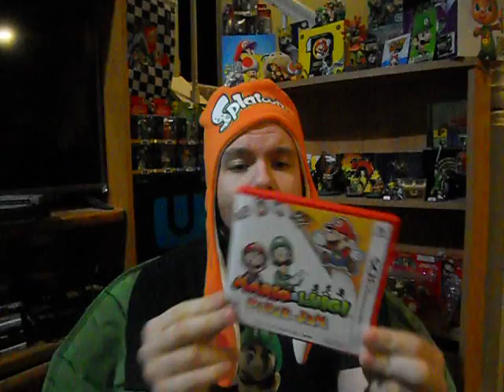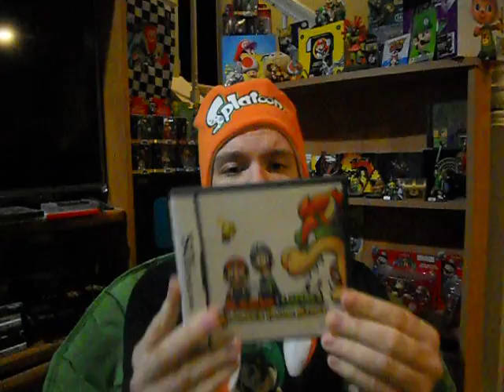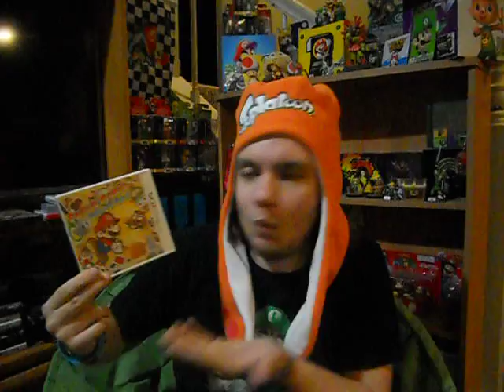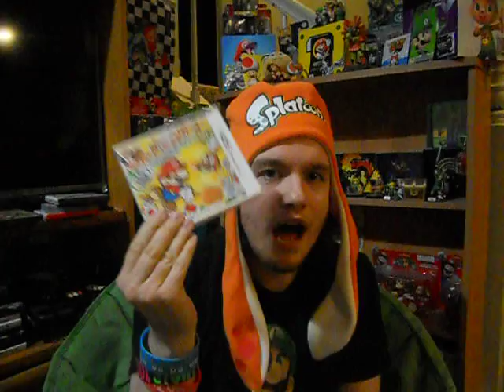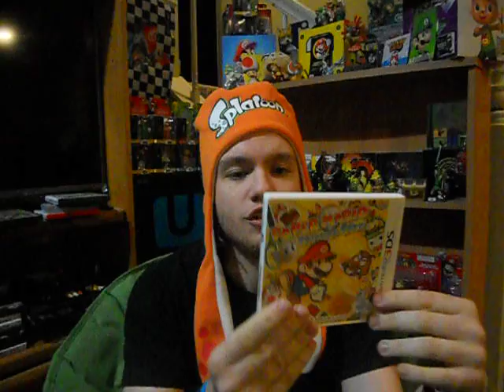Favorite Mario RPG Games? Least Favorites???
What are your favorite and/or least favorite Mario RPGs? :)